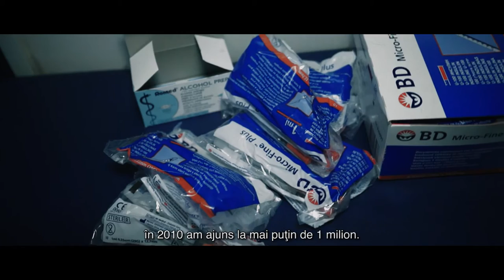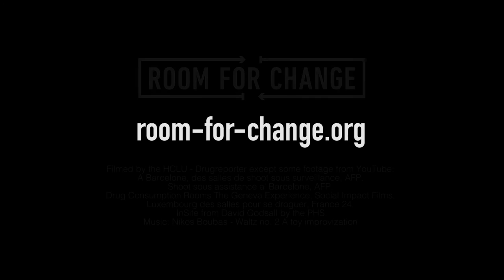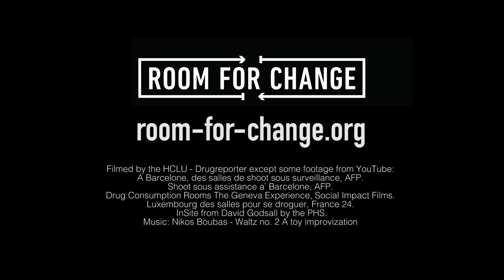ROOM FOR CHANGE - Bucharest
Nu putem elimina complet consumul de droguri din societate. Dar putem acționa pentru a reduce numărul de infectări și decese cauzate de supradoze, pentru a elimina problema seringilor aruncate pe străzi și pentru a trata dependența de droguri. O campanie centrată pe soluții realiste - e alegerea noastră!

Campanie pentru o nouă perspectivă asupra problemelor legate de droguri